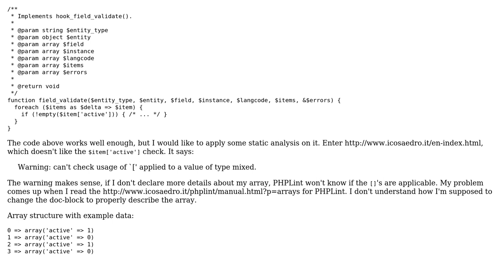What docblock definition on this function will satisfy PHPLint?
With thanks & praise to God, and with thanks to the many people who have made this project possible! | Content (except music & images) licensed under CC BY-SA | Music | Images & others | With thanks to user Umberto Salsi user palacsint user Letharion and the Stack Exchange Network Trademarks are property of their respective owners. You are responsible for your own actions.